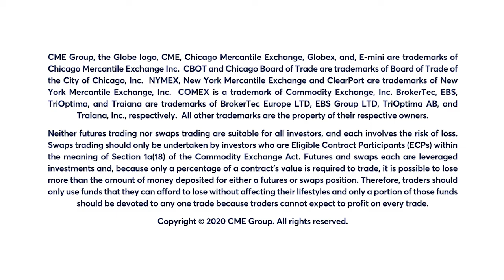August 26 FX Commentary: Bob Iaccino